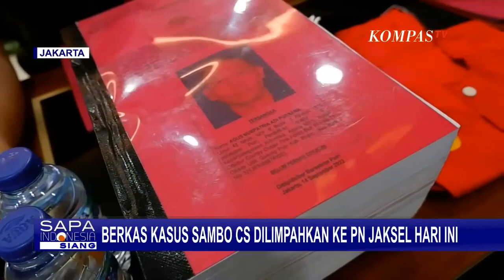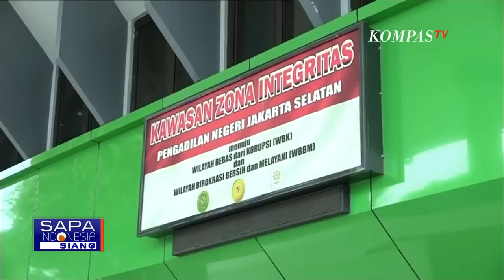Sidang Ferdy Sambo CS Digelar Paling Cepat 17 Oktober, Pasca Berkas Dakwaan Dilimpahkan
JAKARTA, KOMPAS.TV - Hari ini (10/10), Kejaksaan akan menyerahkan surat dakwaan pembunuhan berencana Brigadir Yosua dan kasus perintangan penyidikan, ke pengadilan.

Sidang perdana Ferdy Sambo dan tersangka lainnya, diperkirakan akan berlangsung pertengahan Oktober.

Pengadilan Negeri Jakarta Selatan akan langsung akan menunjuk Majelis Hakim yang menangani perkara, setelah kejaksaan menyerahkan surat dakwaan, hari ini.

Sehingga dapat diketahui tanggal pasti digelarnya sidang.

Jaksa akan menyerahkan surat dakwaan untuk dua perkara, yakni soal pembunuhan berencana Yosua oleh Ferdy Sambo dan empat tersangka lain, dengan jerat pasal 340 KUHP, dan pidana maksimal hukuman mati.

Serta perkara obstruction of justice atau penghalangan penyidikan, yang juga menjerat sambo dan 6 tersangka lain.

Total 75 jaksa diturunkan untuk mengawal jalannya sidang.

Sidang akan digelar di Ruang Sidang Utama Umar Seno Adji di Pengadilan Negeri Jakarta Selatan, dan terbuka untuk umum.